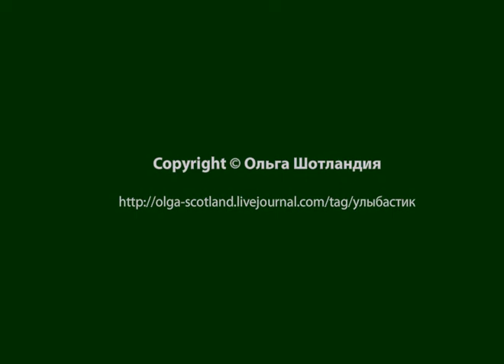Улыбастики: серия 4, "Пицца"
Сериал "Улыбастики"